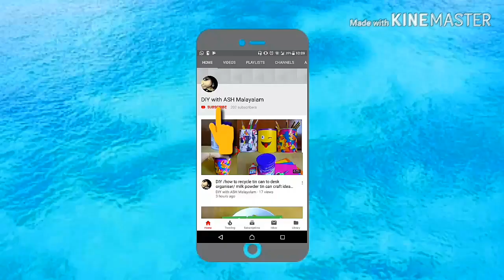ബ്രഷ് ഇല്ലാതെ പെയിന്റിംഗ് ചെയ്യാം/Easy fabric painting without brush/DIY/malayalam craft videos